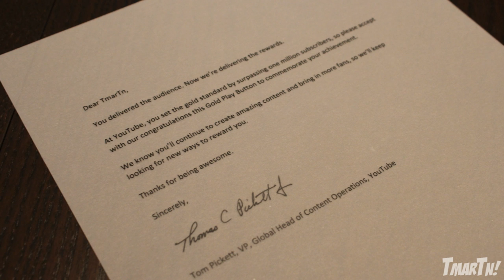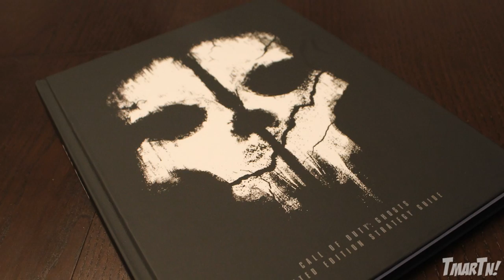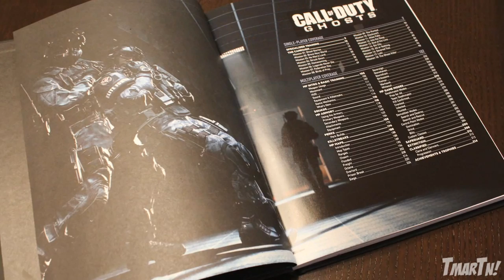My Gold Play Button - Thank You!